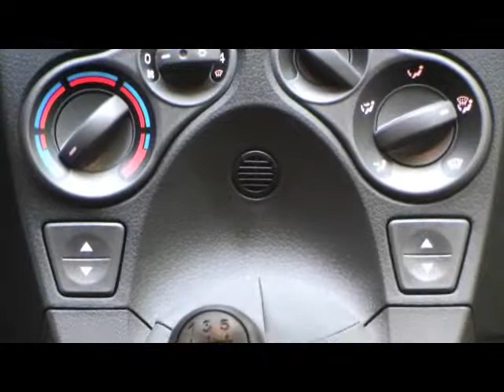Fiat Panda Dynamic 1.2 8V Eco Bossa Nova weiss 01732547